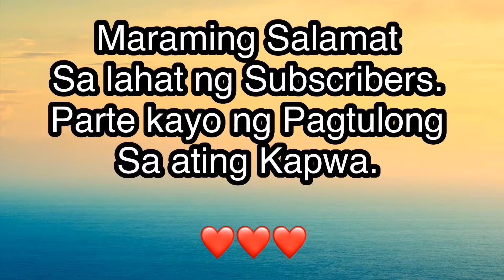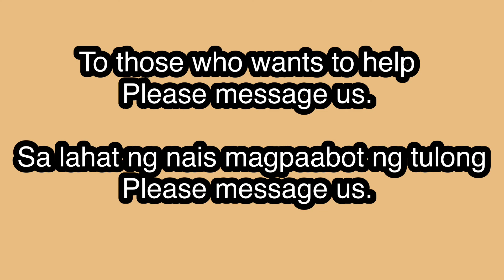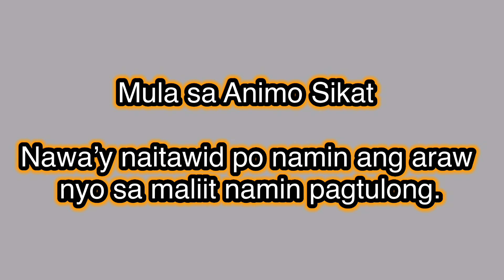Tulong on Covid19 by Animo Sikat Pinoy Travel Vlog